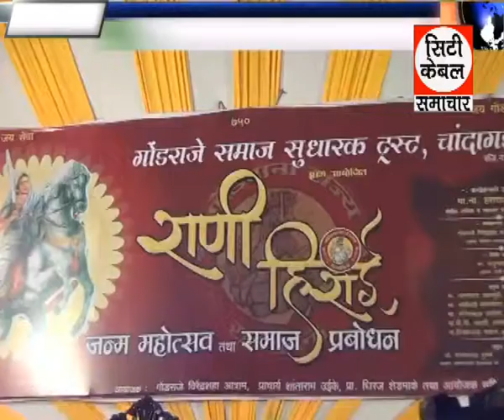हिराई जन्म महोत्सव तथा समाज प्रबोधन आयोजन,City cable Samachar